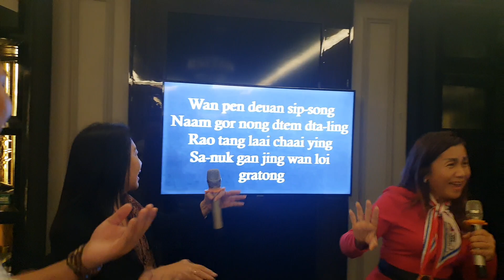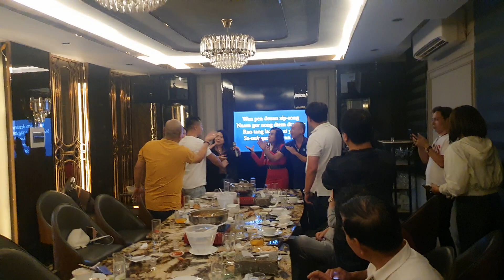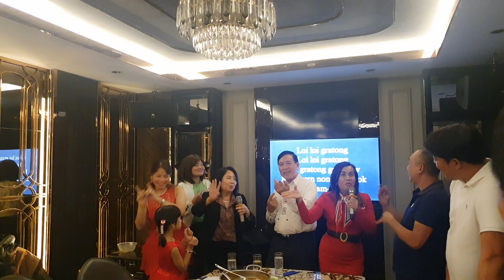Tiếp đón doanh nghiệp Hàn quốc & Thái lan sang tham quan công ty